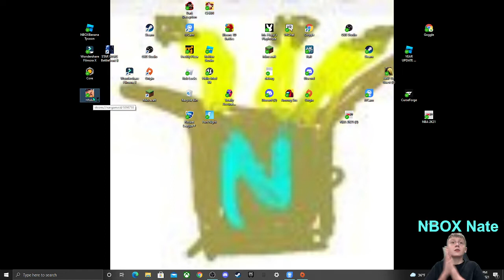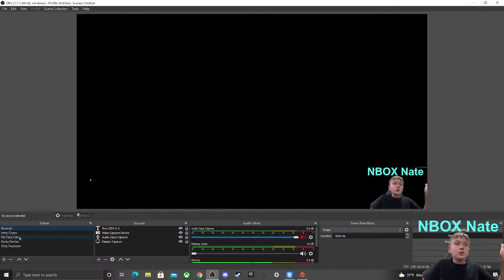I Don't Know How To Climb A Ladder... | Hello Neighbor